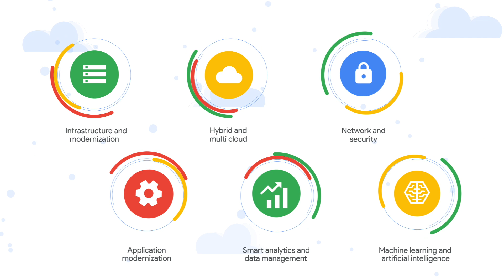Quick preview, Upskill on Google Cloud at Cloud DevJam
Learn to design, develop, and deploy applications that work seamlessly at the Google Cloud ecosystem at Cloud DevJam.

What's more?
 - On-demand or live sessions
- Hands-on-labs
- Quizzes and skills challenges
- Google Cloud Experts
- A vibrant community of cloud learners

Check out this video to get an exclusive preview.